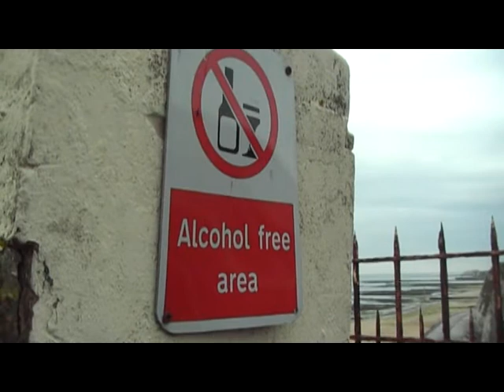A Couple of Minutes in Margate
John Cull vsiits Margate on the Kent coast